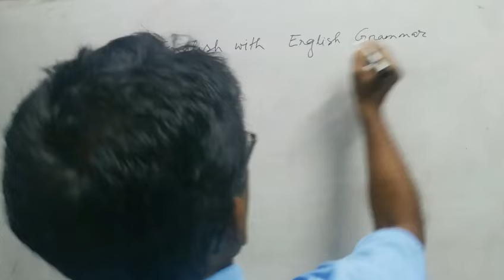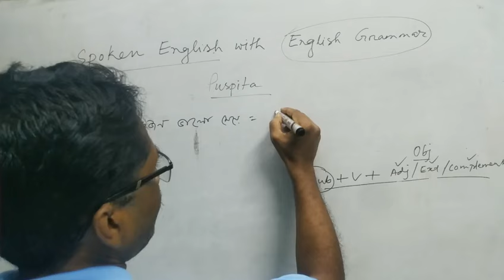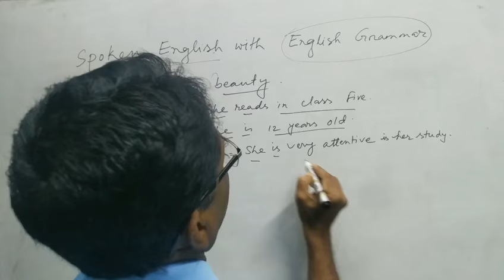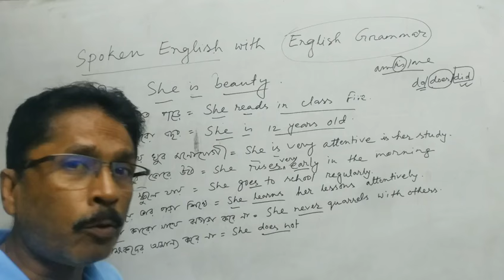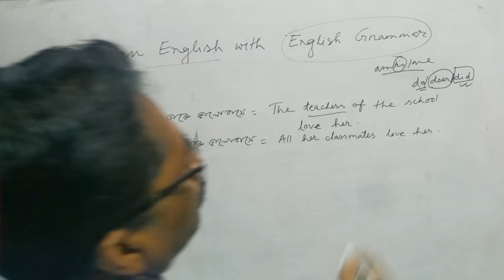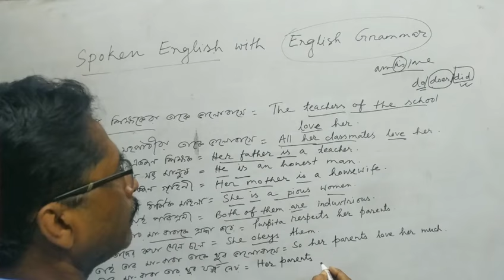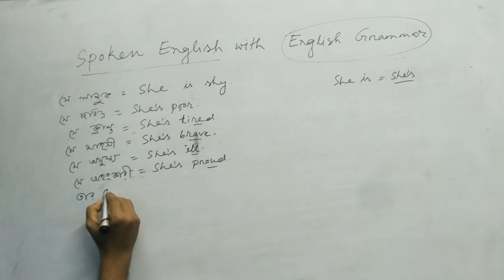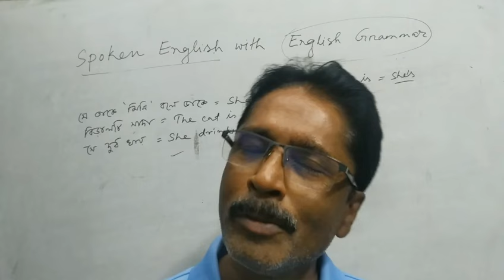How To Learn Speaking English | Spoken English 01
Dear Students,
I think that all of you are well and passing your every moment of the days happily with the grace of God. Most of the students of many educational institutions have dream to learn English and speak English fluently. But having some serious hinders they can’t fulfill their dream. If you are one of them, I have something to advice you. You should remind that Learning English is not an easy process or easy task. You have to learn it regularly in a systematic way which is indicated in that English Grammar. In this video, I have taught some translation with English Grammar which are used in situations. I think it will be very useful to you. So, you can watch the video without skipping. Thank you.